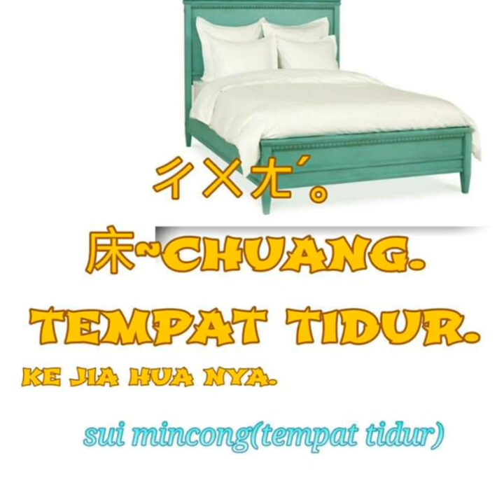Bahasa hakka dengan contoh gambar, lebih mudah utk dipelajari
Kali ini saya upload video pembelajaran bahasa hakka yg saya kumpulkan dari berbagai sumber.

Dengan disertai gambar dan tulisan han zi dan pin nyin hakka nya ini, semoga membantu bagi yg mau belajar bahasa hakka dan menambah perbendaharaan kata.